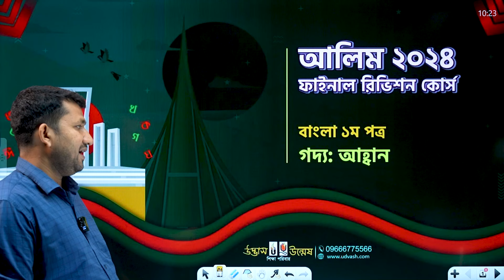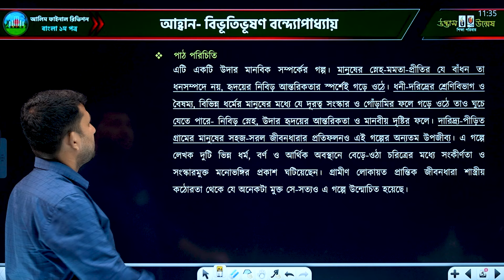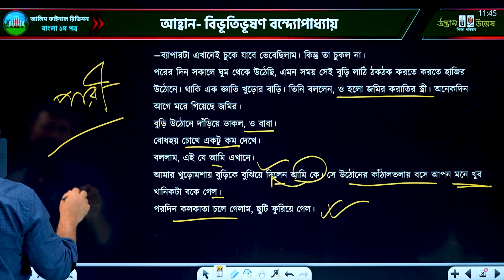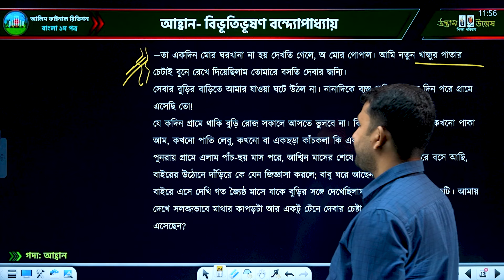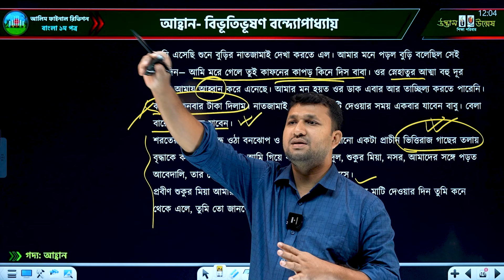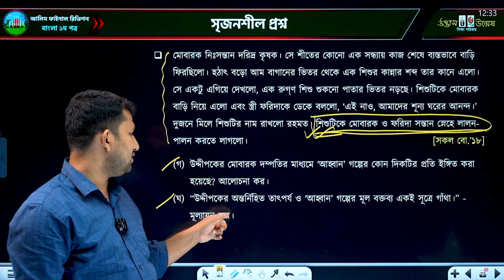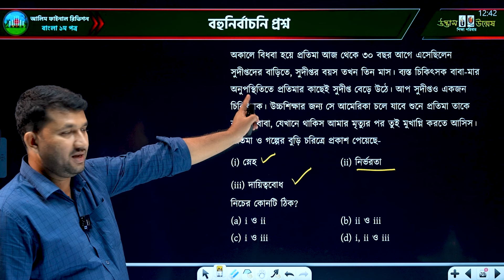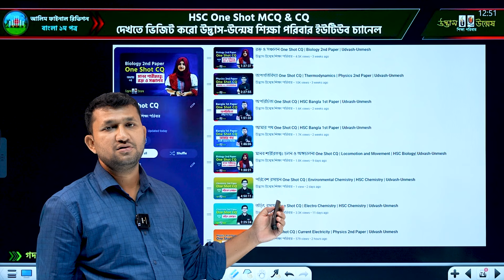আহ্বান - বিভূতিভূষণ বন্দোপাধ্যায় | বাংলা ১ম পত্র গদ্য | আলিম ২০২৪ ফাইনাল রিভিশন কোর্স | উদ্ভাস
প্রিয় আলিম-২৪ পরীক্ষার্থী বন্ধুরা,
আলিম বোর্ড পরীক্ষার প্রস্তুতিতে বাংলা ১ম পত্রের গল্প 'আহ্বান" - এর রচয়িতা  বিভূতিভূষণ বন্দোপাধ্যায়। এটি বাংলা ১ম পত্রের একটি গুরুত্বপূর্ণ গদ্য। এই গদ্যটি অত্যন্ত সুন্দরভাবে বিশ্লেষণ করে দেখিয়েছেন তোমাদের প্রিয় কাউসার ভাইয়া। চলো দেখে নেয়া যাক বোর্ড পরীক্ষার পরিপূর্ণ প্রস্তুতিতে সহায়ক এই গুরুত্বপূর্ণ ক্লাসটি।